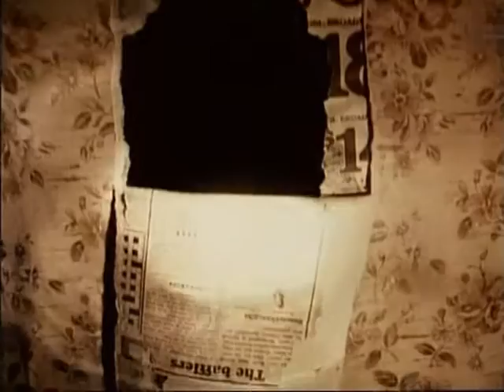Richard Clapton - I Am An Island (1982)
RichardClapton - I Am An Island (1982)